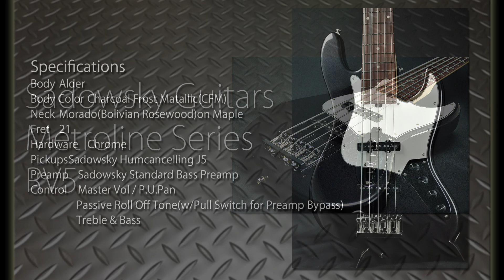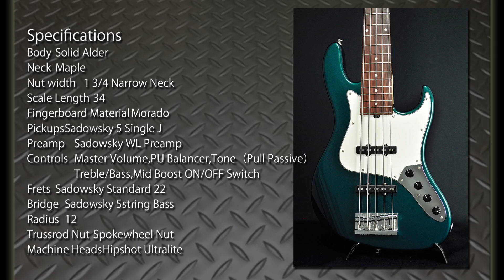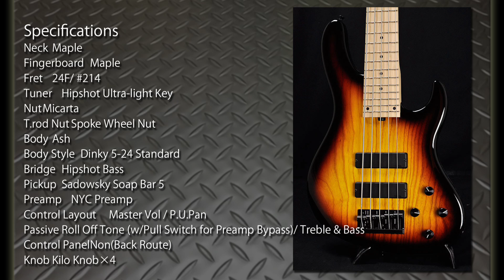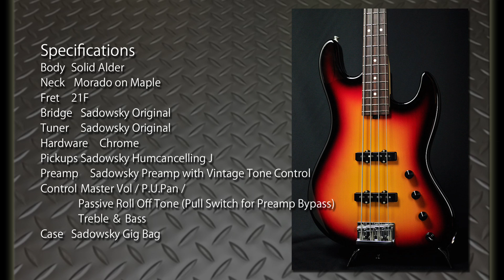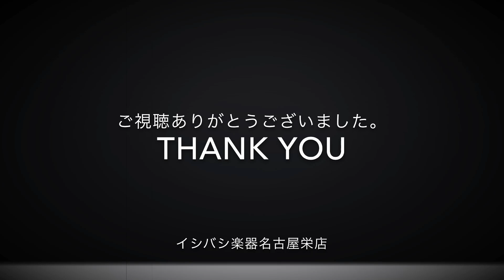【迷える低音者に捧げる動画】Sadowsky Guitars ver 【イシバシ楽器名古屋栄店】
【迷える低音者に捧げる動画】
新しいベースを探す際、どのメーカー・仕様が自分の欲しいサウンドなのかお悩みになられたことはないでしょうか。
そんな迷える低音者(ていおんもの)の皆様の少しでもお役に立てればとご紹介していくシリーズ。
今回は【Sadowsky Metroline Series RV5/RV5-WL/M5-24/RS4/MV4の比較動画】を作成しました。きっとあなたの欲しかったサウンドが見つかることでしょう。
どうぞ、ヘッドフォン・イヤフォンをご着用の上ご覧くださいませ。